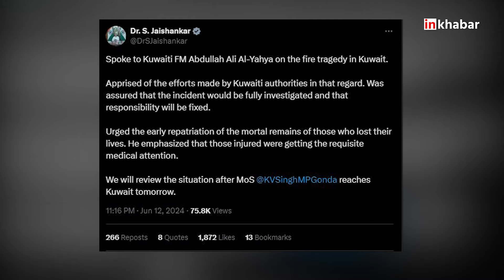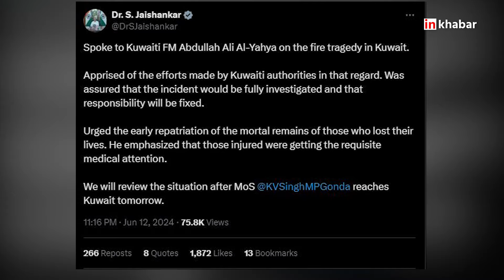Kuwait Fire Update: एक्शन मोड में PM Modi, भारतीयों के लिए क्या कर रही मोदी सरकार?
Kuwait Fire Update: कुवैत के मंगाफ शहर में एक बहुमंजिला इमारत में बुधवार सुबह आग लगने से 42 भारतीयों की मौत हो गई। इस भीषण अग्निकांड में कुल मिलाकर 49 विदेशी कामगार मारे गए हैं। मृतकों में से अधिकांश केरल तमिलनाडु और उत्तर भारतीय राज्यों के भारतीय नागरिक थे।

42 Indians died in a fire that broke out in a multi-storey building in Kuwait's Mangaf city on Wednesday morning. A total of 49 foreign workers have died in this horrific fire. Most of the dead were Indian citizens from Kerala, Tamil Nadu and North Indian states. His age was between 20 years to 50 years. Minister of State for External Affairs Kirti Vardhan Singh will visit Kuwait today.